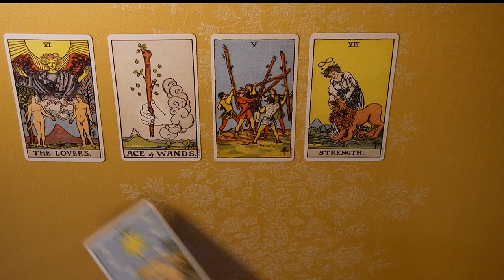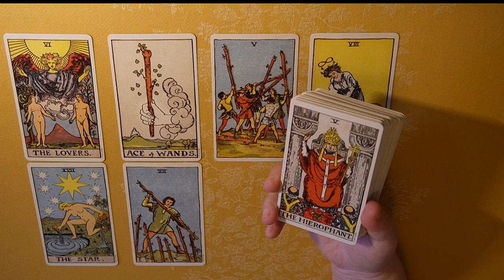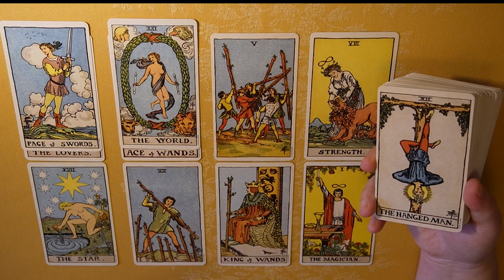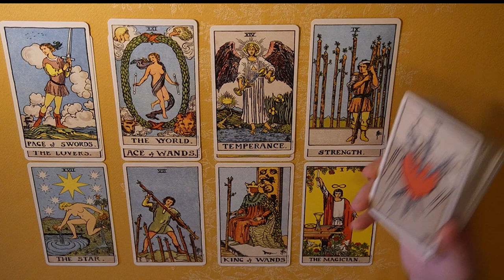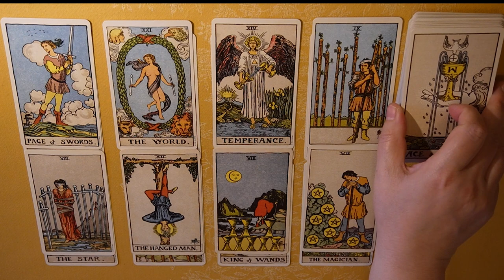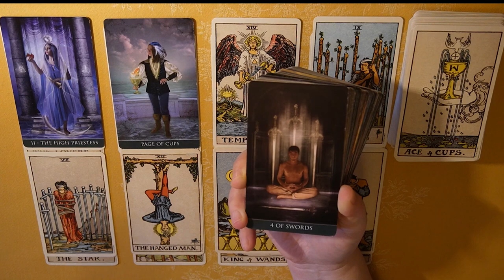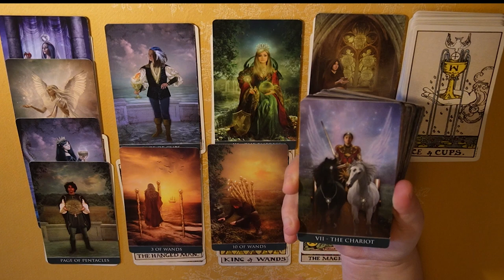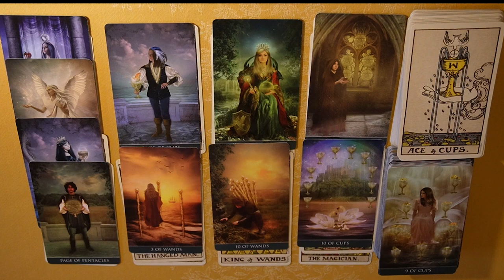LION ~ choix original et gagnant ~ Janvier 2023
Le tirage des cartes du tarot de la météo énergétique du mois JANVIER 2023 pour les signes (solaire, lunaire, ascendant) de la lion

Les cartes utilisées : Smith-Waite Tarot Deck ; Thelema Tarot